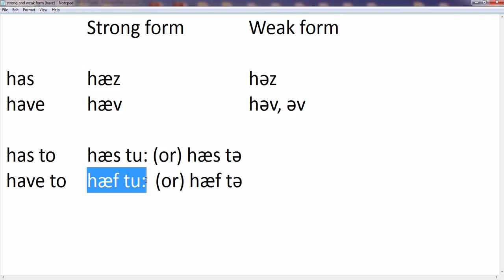Pronunciation of the strong and weak forms of the verb to ''have'' in English